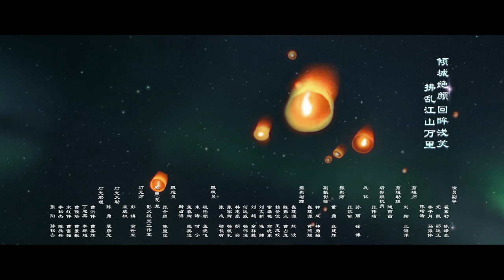皓镧传 33 | Legend of Hao Lan 33（吴谨言、茅子俊、聂远、宁静等主演）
【劇情簡介】戰國晚期，秦趙爭鋒，戰事迭起。趙國邯鄲，禦史李赫的女兒李皓鑭因繼母的陷害，家破人亡、身敗名裂，甚至被賣出。遇不得志的呂不韋把她買下，用奇貨可居的計謀將皓鑭獻給了當時在趙國皇宮當人質的秦王孫異人。李、呂二人一同入趙宮，憑智慧擊退了種種陰謀，化解了公主雅因愛慕異人而對二人的陷害，受到趙王的青睞。皓鑭下嫁異人，秦國坑殺趙軍四十萬，異人的質子身份讓他生命受到威脅，公主雅陷害皓鑭不成反喪命，讓二人之間產生嫌隙。宮中人人自危，呂不韋利用皓鑭挑起事端擾亂趙國內廷，借機帶秦王孫異人逃離趙國歸秦。秦國有奸人散播謠言說皓鑭之子嬴政的父親不是異人而是呂不韋。而此時異人病重不治，嬴政登基，認為呂不韋與父親之死難逃關係，同時忌憚呂的權利過大而把他流放。皓鑭請求兒子饒呂一命，最後倆人像相識的最初一樣重會洛陽。

【主演】吴谨言/茅子俊/聂远/宁静